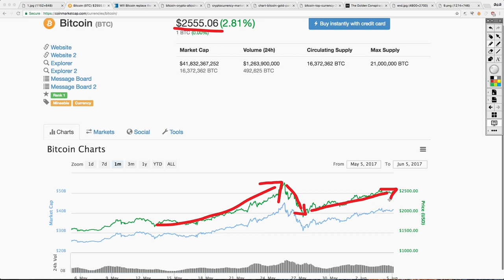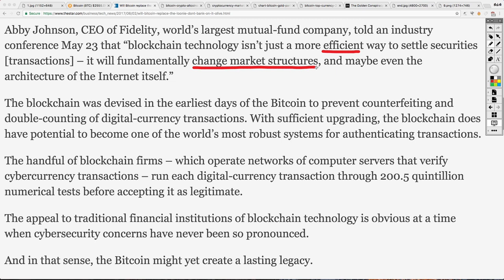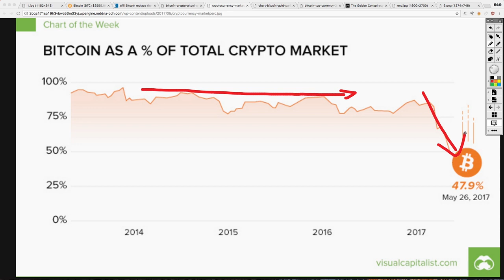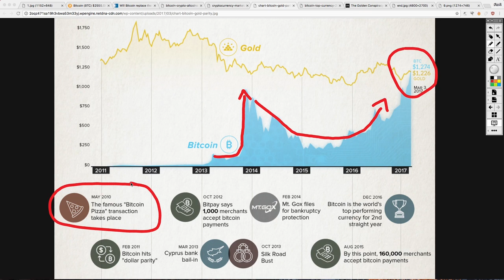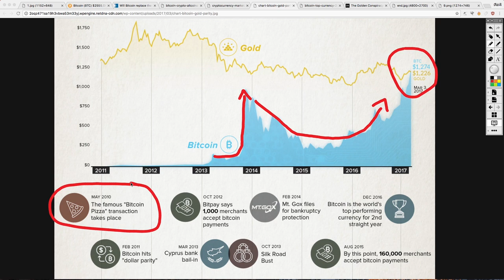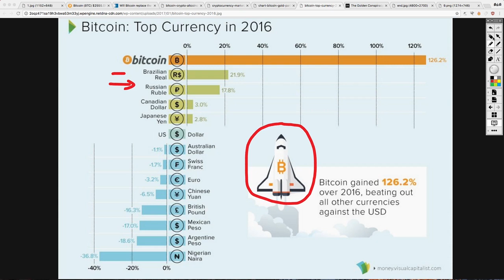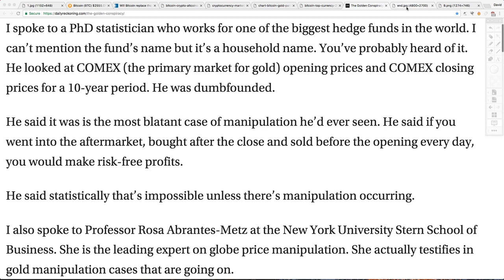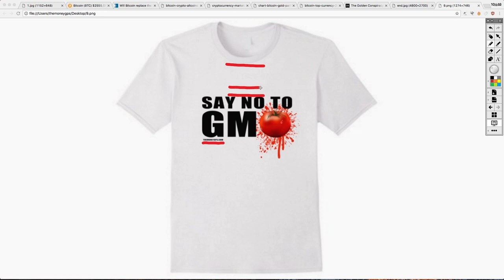Bitcoin Price Will Soon Top RECORD HIGH and Approach $3000! Check Out These 5 Charts!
BITCOIN: 1MbAUXsHa8XRFMHjGurd7L5nRDYJYMQQmq

In This Episode:
The price of Bitcoin has absolutely skyrocketed in 2017. No other currency has found itself in comparison. The growth has completely put the so called traditional currencies to shame. The public is looking for an alternative to the financial system and it’s clear much investment has found its way into the cryptocurrency world.

bitcoin ethereum blockchain wallet price cash currency money ETF cryptocurrencies